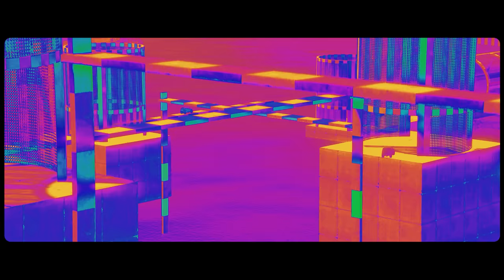GTA 5 Races I played with my eyes closed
A full playlist of parkour is just what the phunix ordered

Intro & Outro music: Produced by me